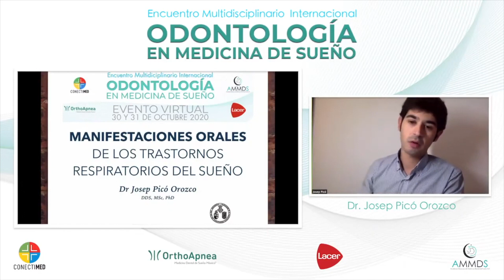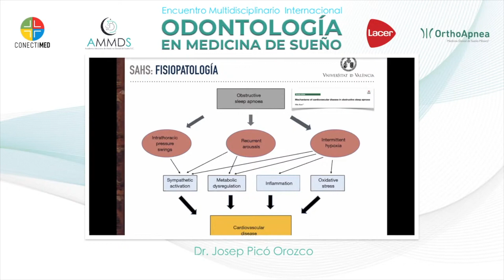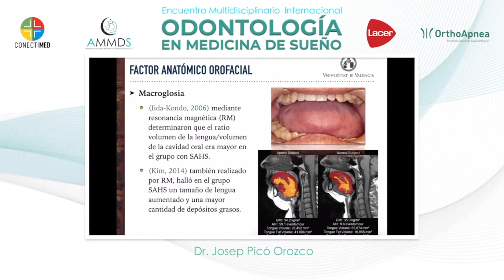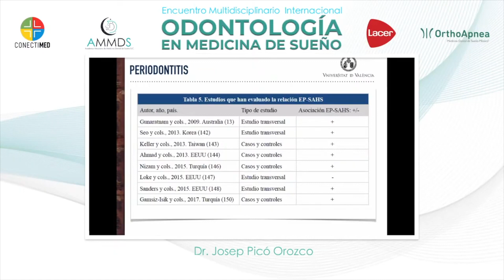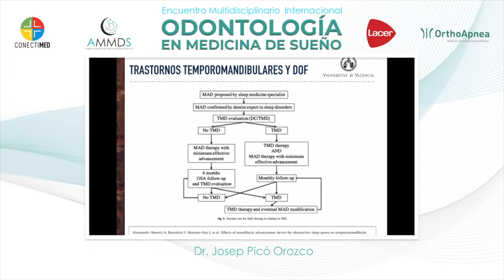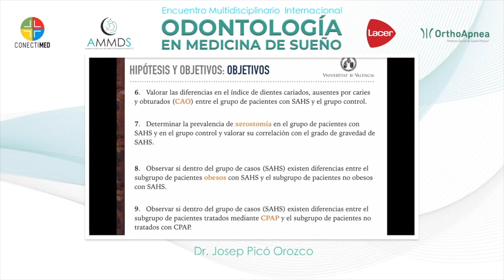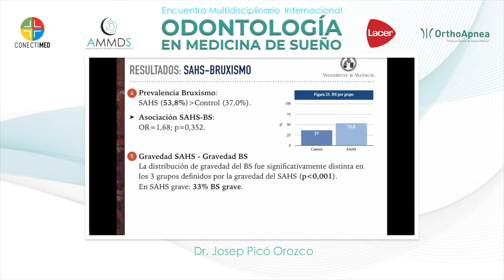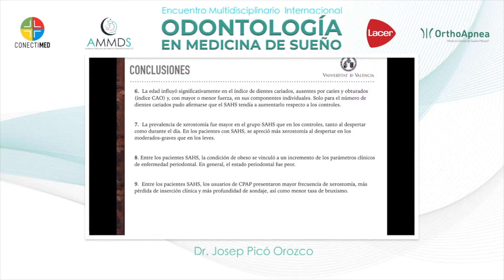Josep Picó Orozco Manifestaciones orales de los trastornos respiratorios de sueño